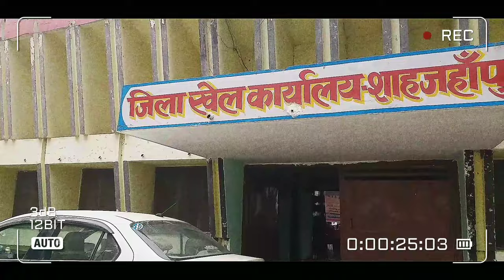अनुदेशकों के दम पर बेसिक स्कूलों में खेल शारीरिक शिक्षा कला शिक्षा अव्वल सम्पूर्ण जानकारी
अनुदेशकों ने महानिदेशक स्कूल शिक्षा को दिया मांग पत्र

TODAY BREAKING

बड़ी खबर 27 को लखनऊ में अनुदेशक शिक्षक 20 हजार की संख्या में?

अनुदेशक दूसरा चरण ट्रांसफर आदेश जारीअनुदेशक

महिलाअनुदेशक ने लिखा राष्ट्रपति को पत्र हो नियमितीकरण चाहिए

जानें समान कार्य समान वेतन लागू करने पर संदीप क्या कहा मंत्री श्रीमान जी नेअनुदेशकलेटेस्टन्यूज़

अनुदेशक संघ शिक्षक संघ एक मंच पर रखी दमदारी से अपनी मांग|@Anudeshaknews#अनुदेशकलेटेस्टन्यूज़अनुदेशक

नमस्कार साथियों
2013 से लगातार बेसिक शिक्षा विभाग के जूनियर हाईस्कूलों में अब प्राथमिक विद्यालय में भी अपनी कला और खेल कौशलों को बच्चों में समाहित कर रहे अनुदेशक शिक्षक आज अपने हक़ और सवैधानिक अधिकार की लड़ाई सुप्रीम कोर्ट में लड़ते हुए अपने यूनिक हुनर का बेहतरीन और शानदार प्रदर्शन कर रहे हैं। अनुदेशक शिक्षक और हमारे चैनल का बस एक ही उद्देश्य है परिषदीय विद्यालयों में पढ़ने वाले हर बच्चे को निपुण लक्ष्य तक ले जाना तो आइए हम सब मिलकर उठायें राष्ट्रहित में मशाल,

डी.के.देव।

Thanks